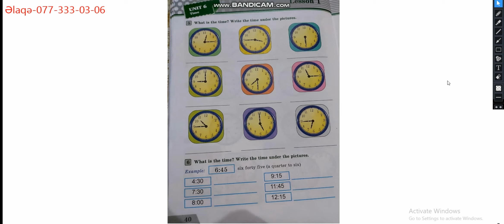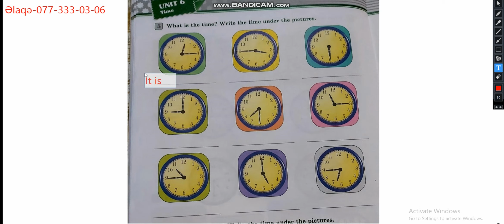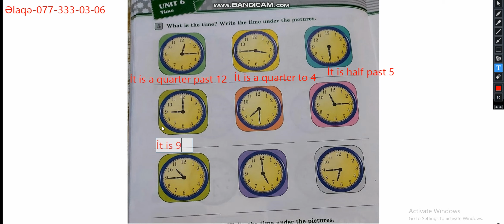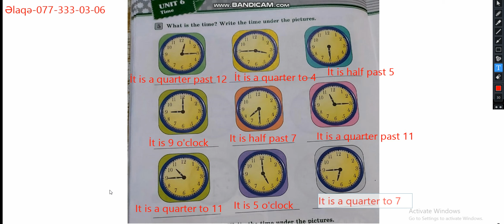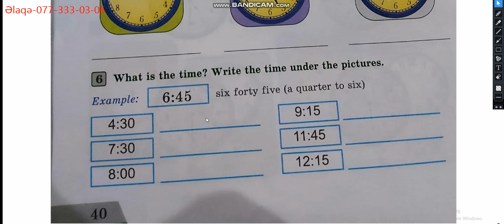4- cü sinif İngilis-dili iş dəftəri səh 40